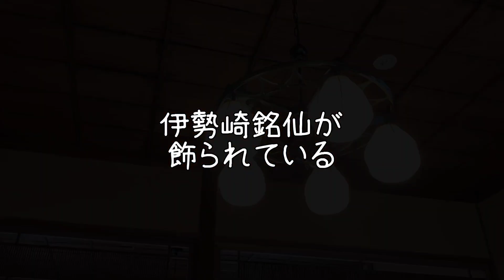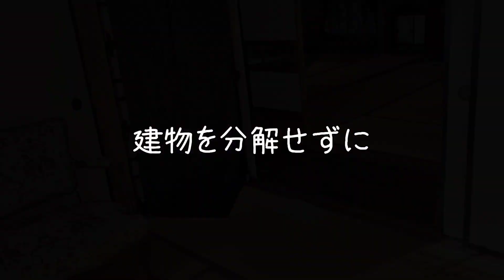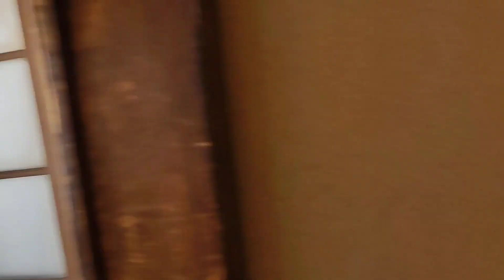【外出】群馬県 伊勢崎市「いせさき明治館」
いせさき明治館